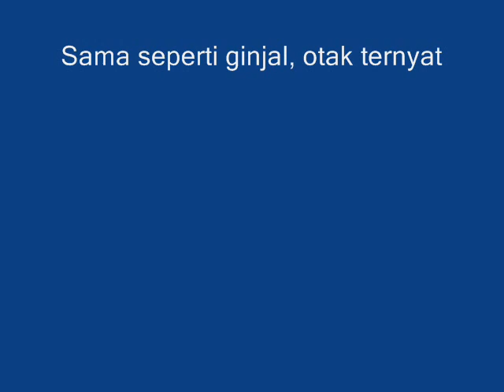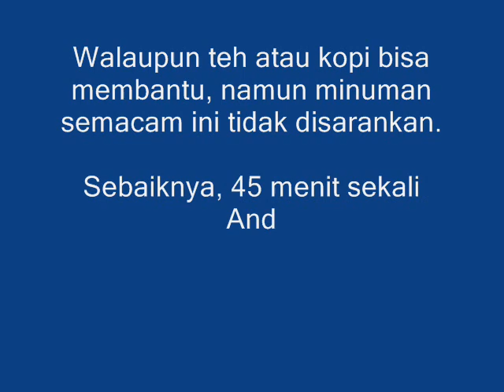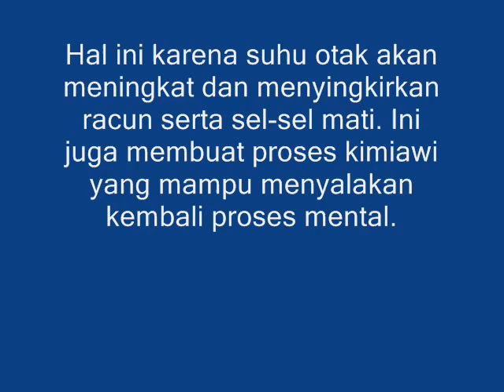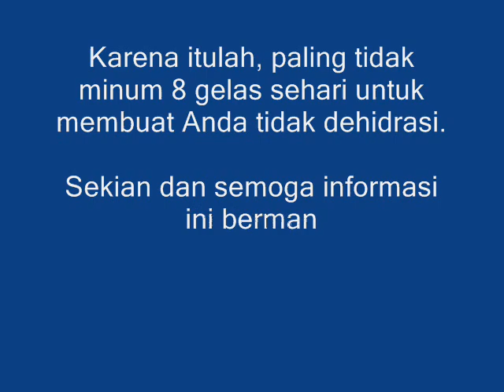Ini Yang Dirasakan Otak Jika Anda Banyak Minum Air